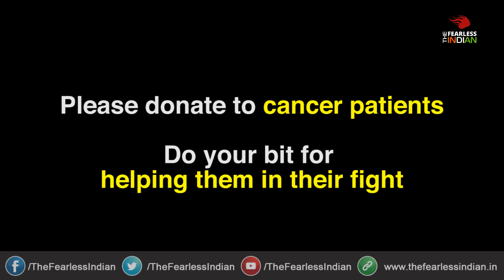An Inspiring Tale of a Woman Who Dared to Donate her Hair!